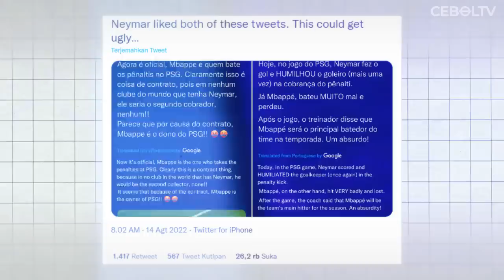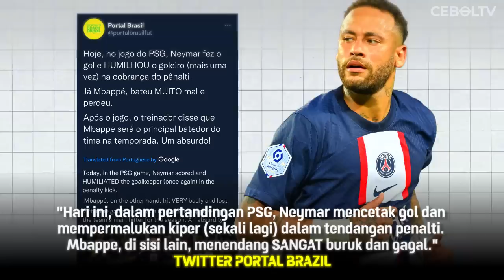NEYMAR DAN MBAPPE REBUTAN PENALTY HINGGA BERUJUNG BAKU HANTAM DI RUANG GANTI